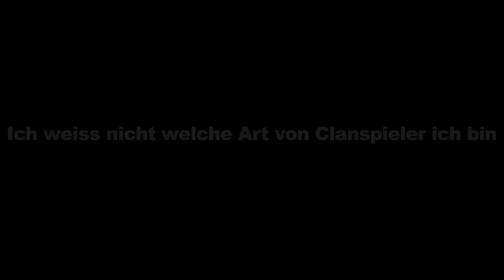4 Arten des Clanzockers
Und was für ne Art von Clanzocker bist du?